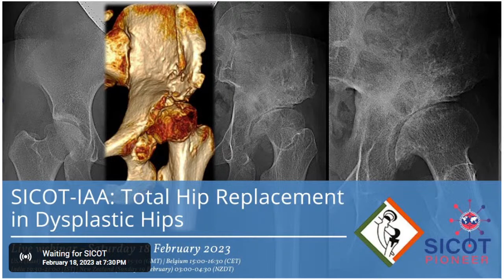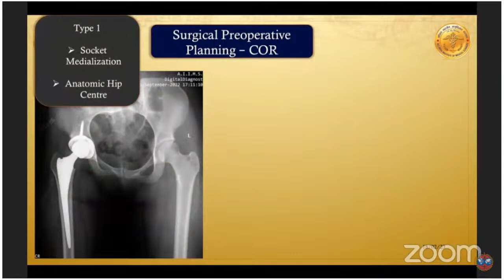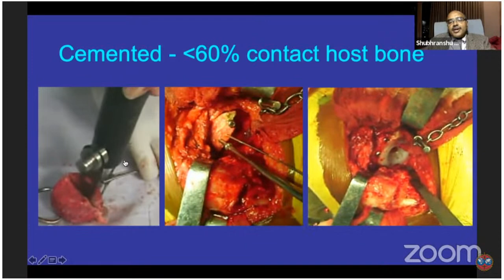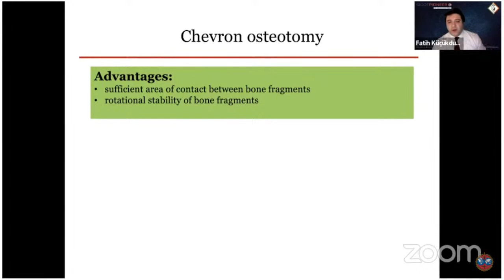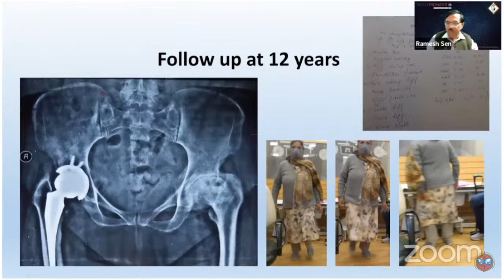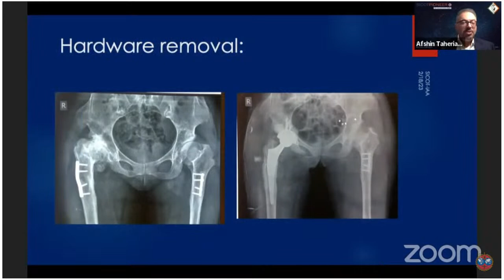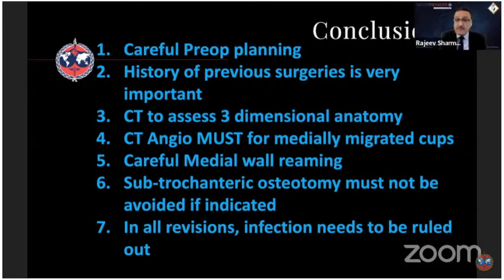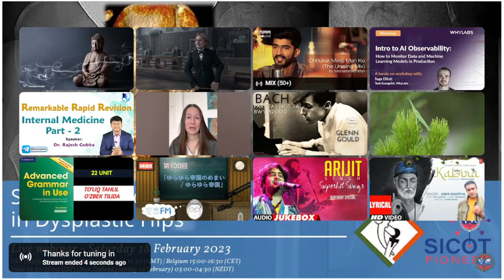SICOT-IAA: Total Hip Replacement in Dysplastic Hips: Abhay elhence,Rakesh rajput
SICOT-IAA: Total Hip Replacement in Dysplastic Hips

 Live webinar - Saturday 18 February 2023
🇮🇳 India 19:30-21:00 (IST)*USA 🇺🇸 (East) 09:00-10:30 (EST) | 🇬🇧UK 14:00-15:30 (GMT) | 🇧🇪Belgium 15:00-16:30 (CET)
| 🇳🇿New Zealand (Sunday 19 February) 03:00-04:30 (NZDT)*

 Moderators
OLIVER MARIN-PEÑA Spain
RONEN ROY India MRINALSHARMA India

Speakers
 ABHAY ELHENCE
 RAKESH RAJPUT India
 SS MOHANTY India
 LEWIS PK CHAN Hong Kong FATIH
 KUCUKDURMAZ Turkey

 *TALKS *
 Preoperative planning Abhay Elhence

 Implant rationale in dysplastic hips Rakesh Rajput

 Acetabular reconstruction options in dysplastic hips Shubhranshu Shekhar Mohanty

High hip centre vs native hip centre in dysplastic THR Lewis PK Chan

 Subtrochanteric osteotomy in dysplastic THR Fatih Kucukdurmaz

 THR in low dysplasia Ramesh Kumar Sen

 THR in high dysplasia Mrinal Sharma

 THR in dysplastic hips with previous acetabular/femoral osteotomy

 Afshin Taheriazam
Role of robotics in dysplastic hips Mohan Thadi
 Managing complications of THR in dysplastic hips Rajeev Sharma